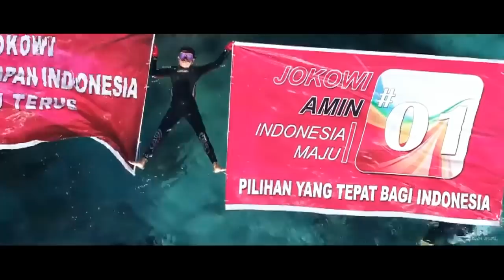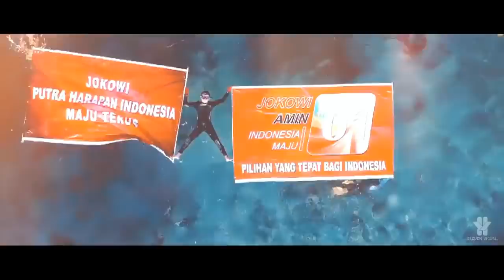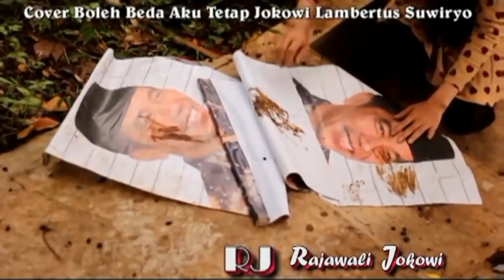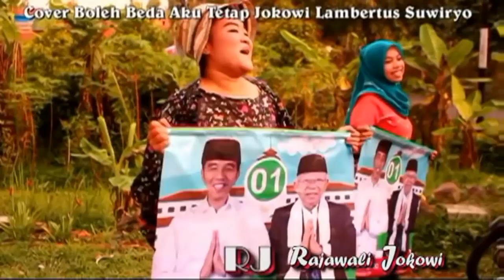MANTAP...RATUSAN TUKANG BECAK DEKLARASI DUKUNG JOKOWI SAAT PRABOWO TIBA DI SERANG